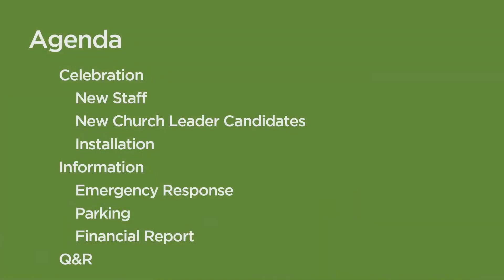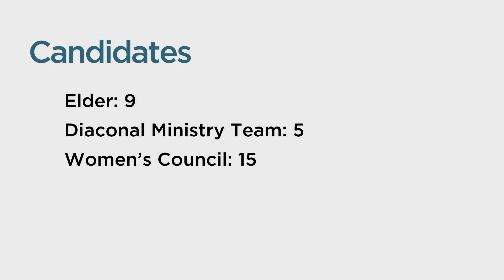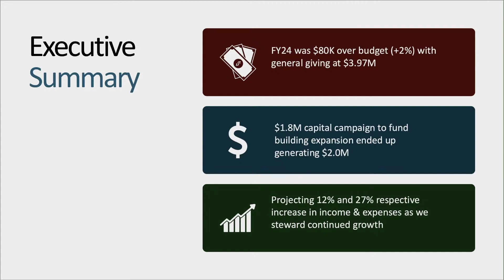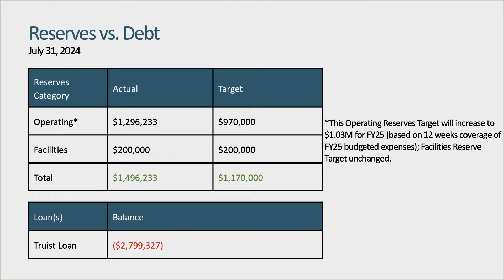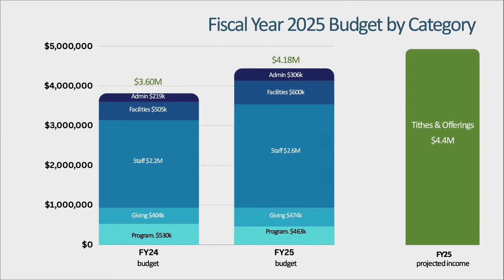Fall 2024 Congregational Meeting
Held 9/22/24 after 11AM service